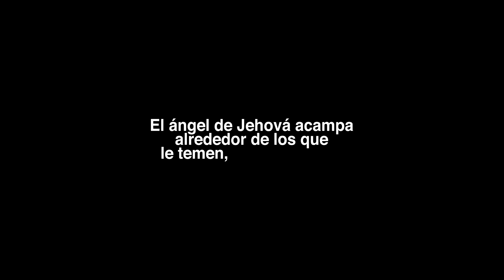Alex Zurdo - Solo (Video Oficial)